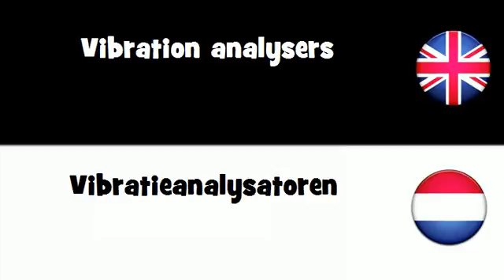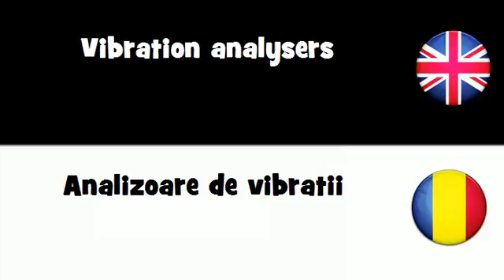SAY IT IN 20 LANGUAGES = Vibration analysers